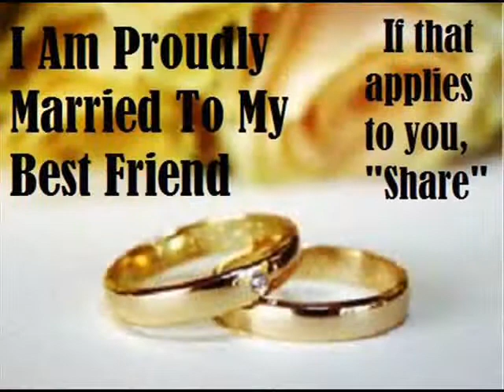You're My Best Friend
I sing this song to my wife and to my Lord & Savior